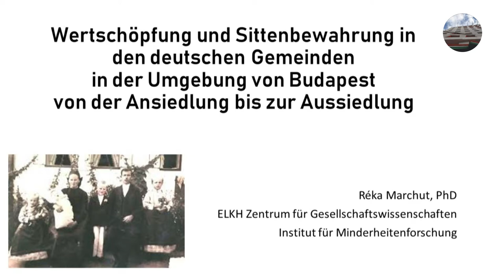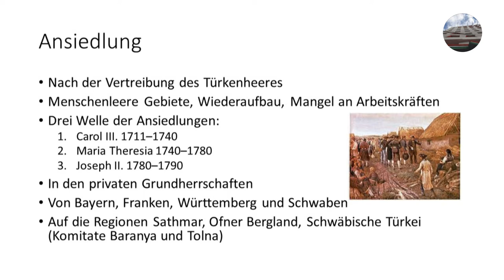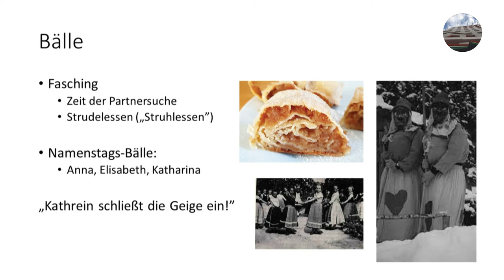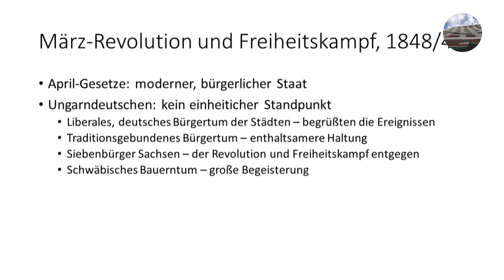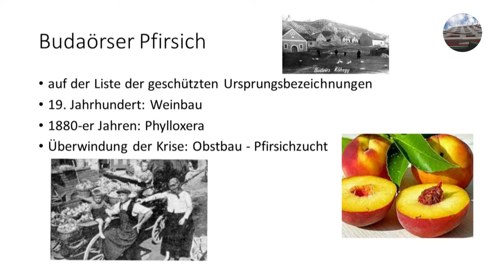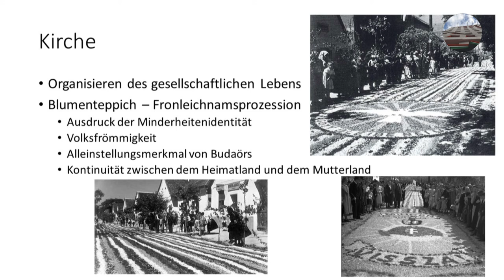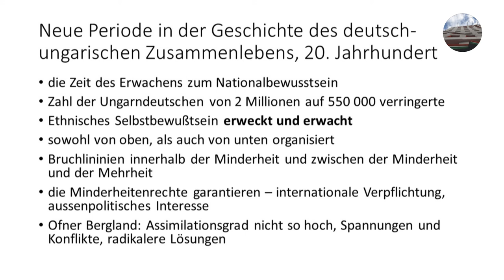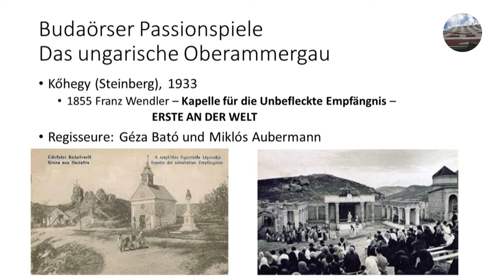Réka Marchut: Wertschöpfung und Sittenbewahrung in den Siedlungen in der Umgebung von Budapest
RÉKA MARCHUT, Institut für Minderheitenforschung des Zentrums für Sozialwissenschaften (Budapest):
Wertschöpfung und Sittenbewahrung in den Siedlungen in der
Umgebung von Budapest von der Ansiedlung bis zur Aussiedlung

Zum Gedenktag der Verschleppung und Vertreibung der Ungarndeutschen -
Deutsche Teilnahme in der ungarischen Kulturgeschichte

Die Verschleppung und Vertreibung der Ungarndeutschen begann am 19. Januar 1946. Anlässlich des Gedenktages erinnern wir uns diesmal nicht auf die traurige Tatsache selbst, sondern möchten zeigen, wer die Ungarndeutschen waren. Wir haben drei ausgezeichnete ExpertInnen eingeladen, jeweils eine deutsche Gemeinschaft vorzustellen: Wir werden also über die Deutschen sprechen, die in der Umgebung von Budapest, in Harta an der Donau-Theiß und im Komitat Szatmár lebten. Obwohl das Bild bei weitem nicht vollständig ist, werden die Vorträge zeigen, welch wertvolle Rolle die Deutschen im alten Ungarn gespielt haben.

Institut für Ungarische Geschichtsforschung in Wien
Collegium Hungaricum Wien
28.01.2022